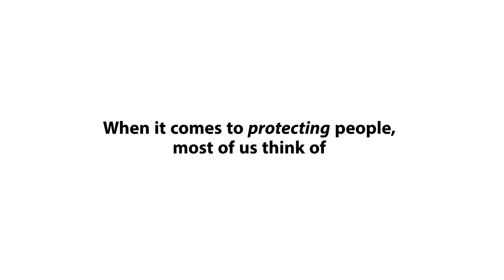Palmerohealth Care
Who we are as a global leader in Infection Control!